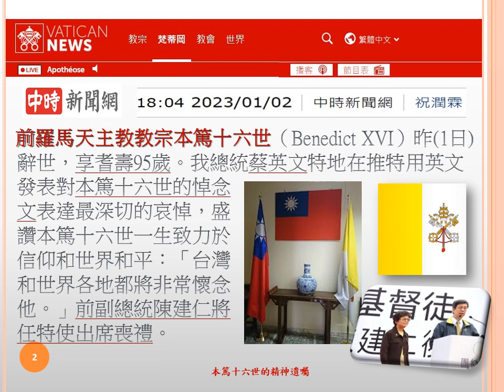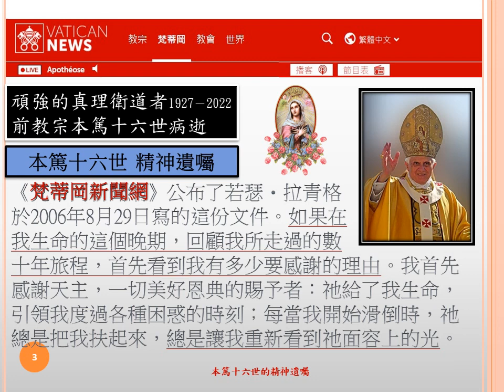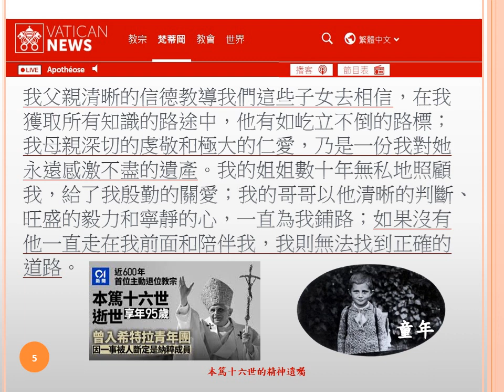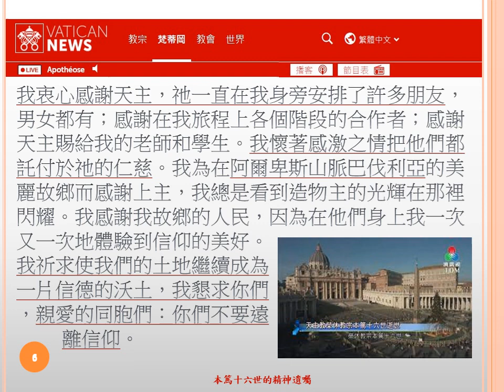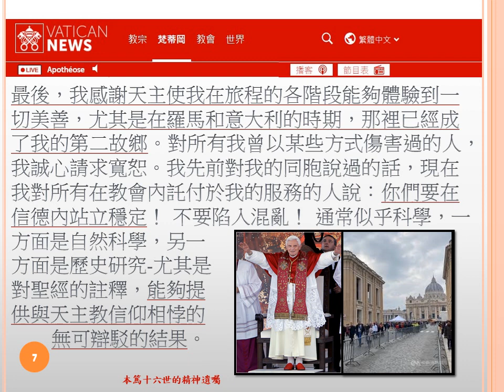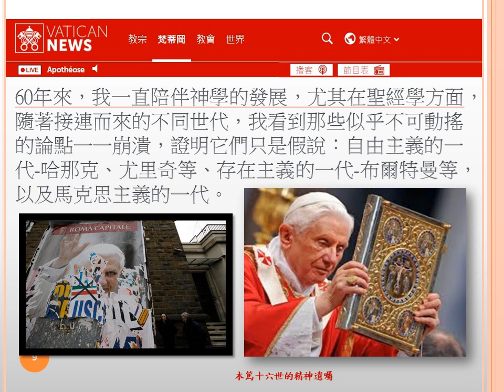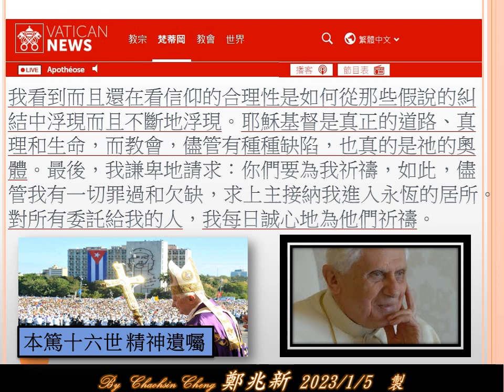本篤十六世的精神遺囑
耶穌基督是真正的道路、真理和生命，而教會，儘管有種種缺陷，也真的是祂的奧體。